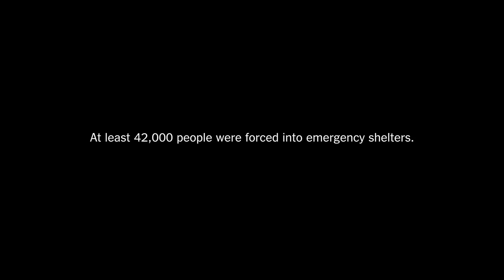Harvey: Into the Deluge | Times Documentary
As Harvey's rains bore down on Texas, two women felt nature at its fiercest — and saw humanity at its best.

When Hurricane Harvey hit Texas it led to record flooding in the area. It made ordinary Texans into heroes but not everyone could be saved. In our documentary we look at the toll the storm took on two women affected by the storm.